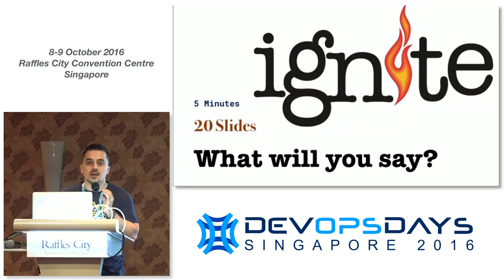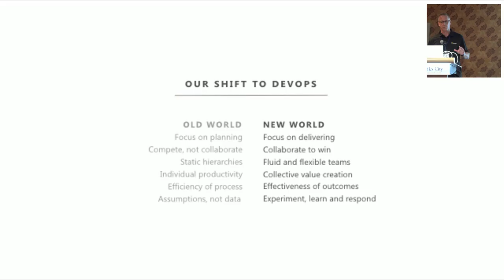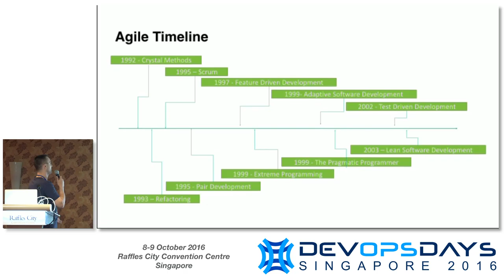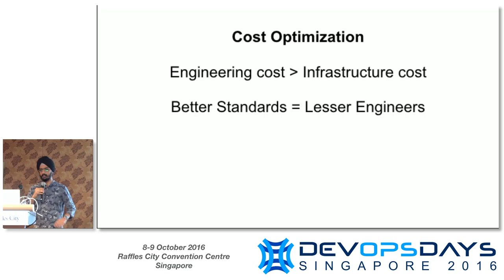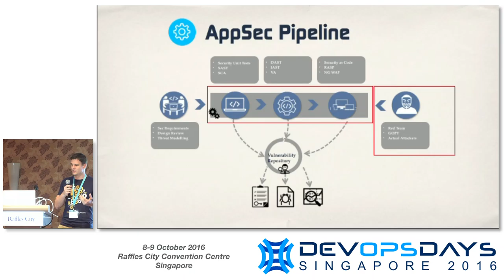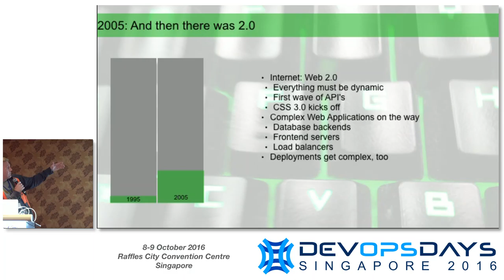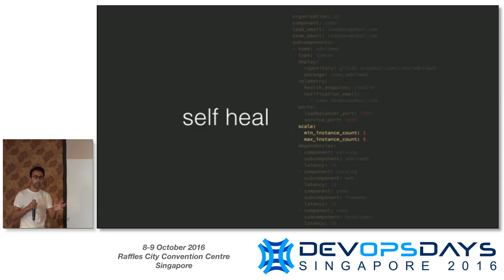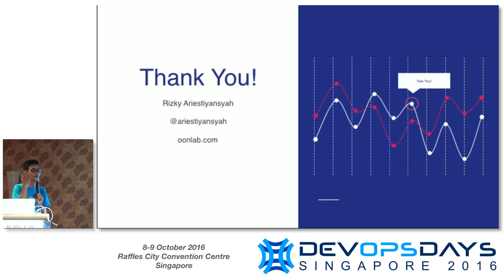Ignites - DevOpsDays Singapore 2016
Clemri Steyn - 7 Habits of successful DevOps

Benjamin Henshall - Are we bridging the cultural divide that is necessary for DevOps to succeed

Stefan Streichsbier - Security at DevOps Speed

Ion Mudreac - Beyond DevOps ?

Angad Singh - Devops and Standards

Seth Vargo - 10 Tips to Create a Toxic Tech Team

Clemens Perz - Can't keep it simple, stupid!

Yagnik Khanna - Infrastructure as code at Snapdeal

Rizky Ariestiyansyah - Building Infrastructure for MOOC